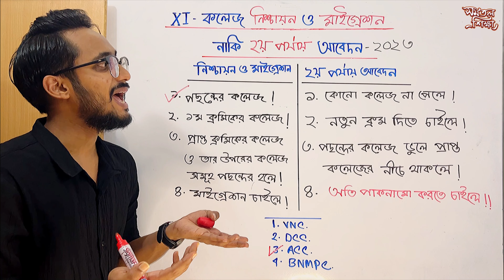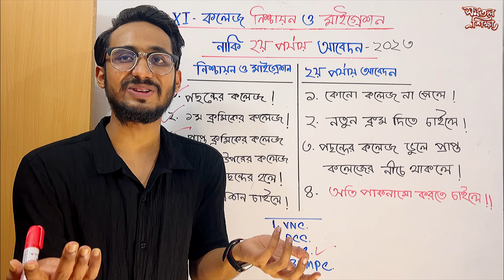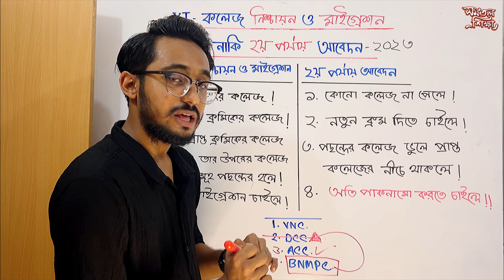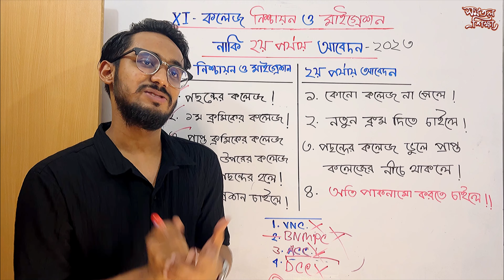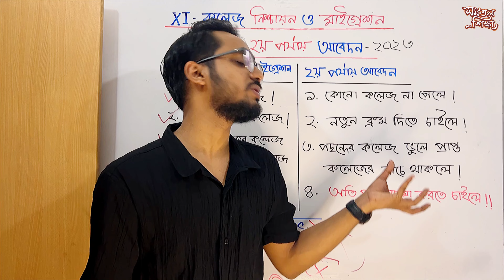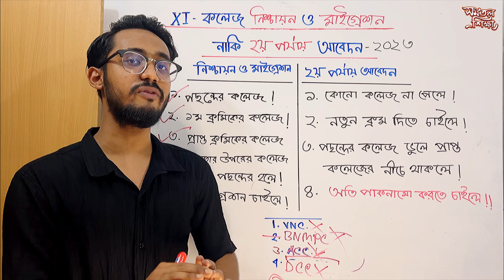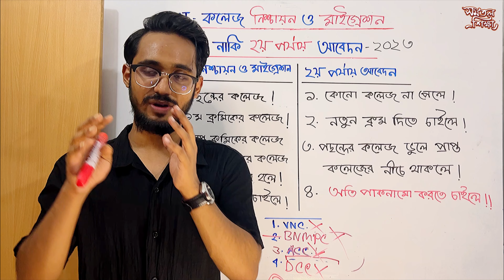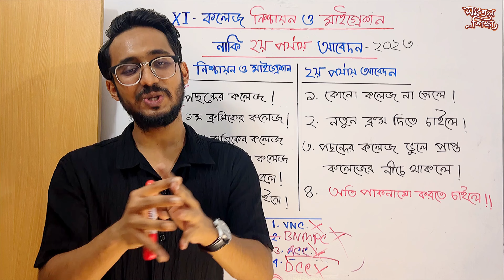কলেজ নিশ্চায়ন ও মাইগ্রেশন করবো নাকি ২য় পর্যায়ে আবেদন করবো? | XI College Migration 2023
- Mahmudul Hasan
Apparel Engineering,
Bangladesh University of Textiles (BUTEX).
Chemistry Teacher, UDVASH Academic & Admission Care.

Mahmudul Hasan is a textile engineering student at the Bangladesh University of Textiles (BUTEX) and the founder of the Somotol Sikkha (সমতল শিক্ষা). Additionally, he is employed as a Chemistry Teacher at UDVASH Academic & Admission Care. Mahmudul Hasan is known as Mr. Perfect of Bangladesh. He had also been involved in the development of an online education platform from the beginning, Bondi Pathshala, where he had taught approximately 150,000 students. In addition to his academic pursuits, Mahmudul Hasan Mr Perfect is also an accomplished chef, author, speaker, and storyteller. He is known as Master Mahmudul.

মাইগ্রেশন কি?
কাদের মাইগ্রেশন অন হবে?
মাইগ্রেশন করতে কি কি করতে হবে?
মাইগ্রেশন বাতিল করা যায়? বা অফ করা যায়?
মাইগ্রেশন ভালো নাকি খারাপ?
মাইগ্রেশনের পর কি ২য় পর্যায় আবেদন করা যায়?
মাইগ্রেশন করলে নতুন কলেজ কি আসে? সম্ভাবনা কতটুকু?
পছন্দের কলেজ আসেনি, নিশ্চায়ন করে মাইগ্রেশনে পছনের কলেজ আসবে?
মাইগ্রেশন ফলাফল কবে দিবে?
মাইগ্রেশনে যদি নতুন কলেজ আসে তবে কোন কলেজে ভতি হবো?

Q&A:
১।  মাইগ্রেশন কি বন্ধ করা যায়?
উত্তরঃ না।
২।  আমি যদি ১ম কলেজটি পেয়ে যায় তাহলে কি মাইগ্রেশন হবে?
উত্তরঃ না।
৩। মাইগ্রেশন চলাকালীন সময়ে কি কলেজ চেন্জ করতে পারব?
উত্তরঃ না।
৪।  মাইগ্রেশনে আমার পছন্দ মতো কলেজ আসে নি আমি কি পাল্টাতে পারব?
উত্তরঃ না।
৫। নিশ্চায়ন করলে ২য় পর্যায়ে আবেদন করা যাবে?
উত্তরঃ না।
৬। ২য় পর্যায়ে আবেদন করলে ১ম পাওয়া কলেজে ভর্তি হওয়া যাবে?
উত্তরঃ না।